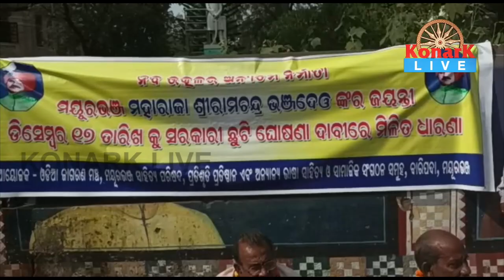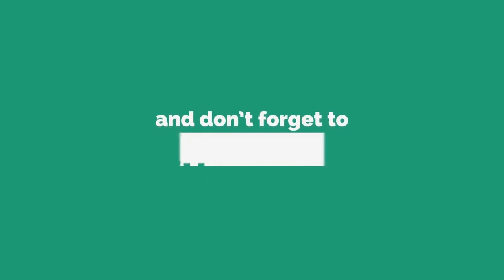ମହାରାଜା ଶ୍ରୀ ରାମଚନ୍ଦ୍ରଙ୍କ ଜନ୍ମଦିବସକୁ ସରକାରୀ ଛୁଟି ଘୋଷଣା ଦାବି,ମୟୁରଭଞ୍ଜ || MAYURBHANJ NEWS